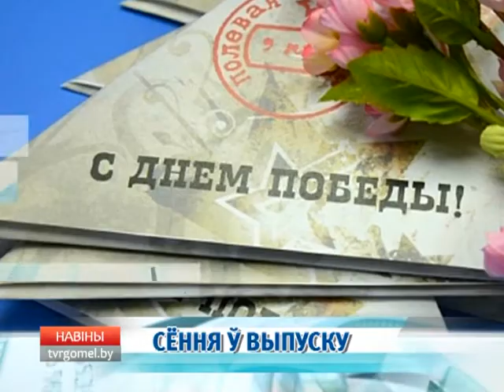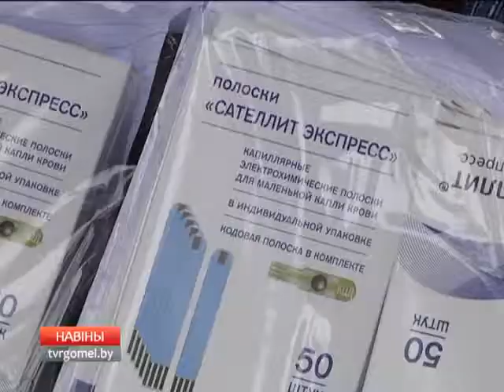03 05 2017 НОВОСТИ